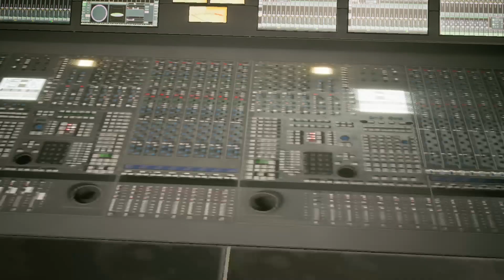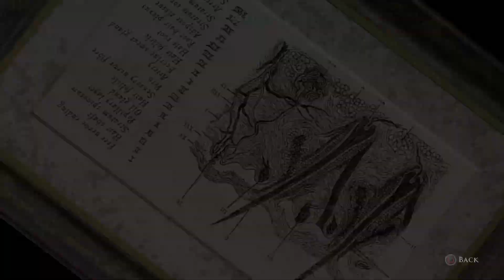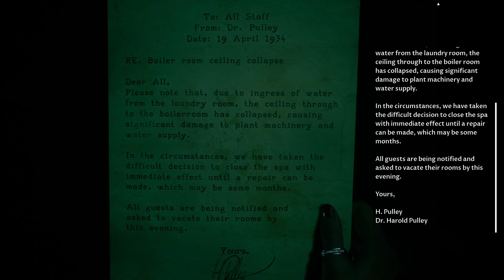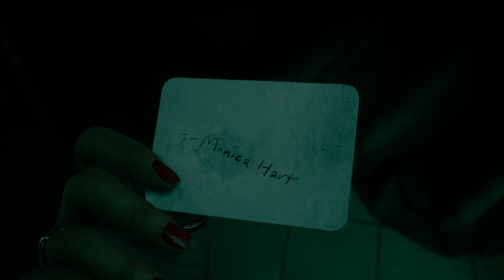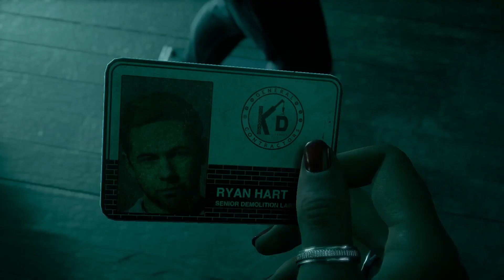Let's Play THE DEVIL IN ME | Part 7 - Wrong decisions were made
In the fourth and last episode of season 1 of the Dark Pictures Anthology a film crew seems to get an irresistible offer to film at a replica of the famous murder castle of 'America's first Serial Killer' H. H. Holmes. But the initial innocent offer turns out to have a sinister and deadly intention.

Hi, I'm Greencheri and I will upload Let's Plays of various games. I enjoy playing video games and hope you will enjoy them with me! I'm here to have fun and that's what I want for you, too. So let's have fun together!